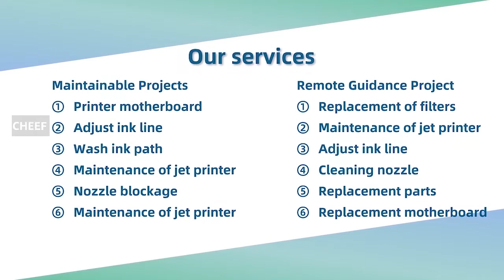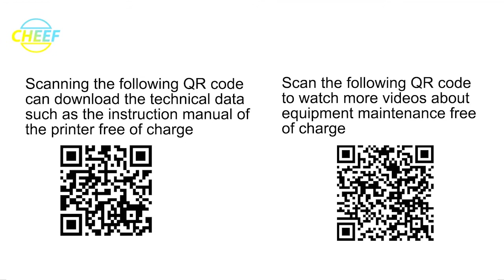Let 's see Imaje 9040 inkjet printer maintenance guide:07!